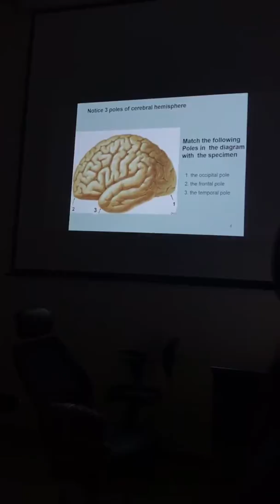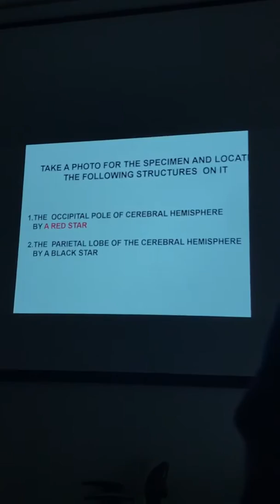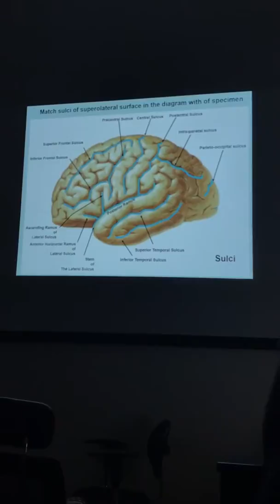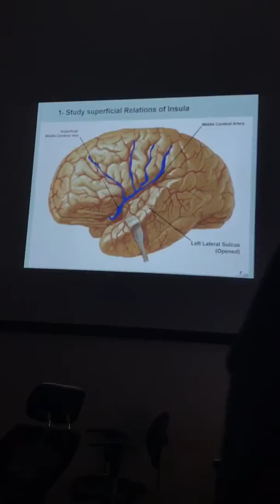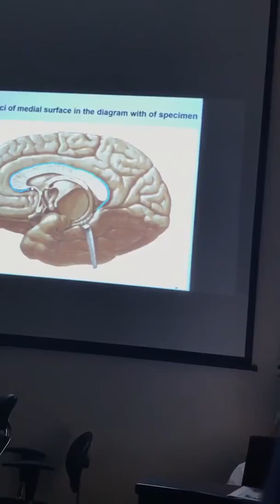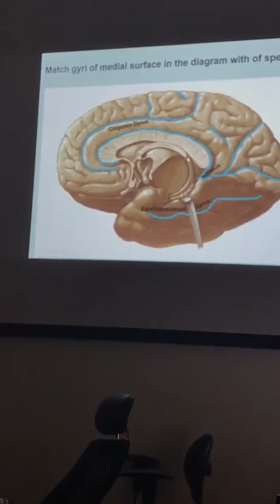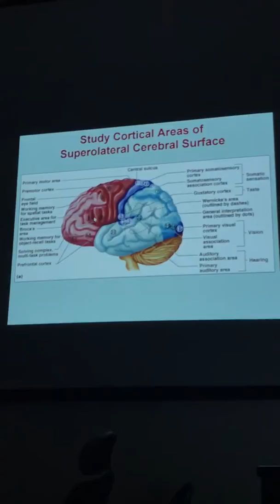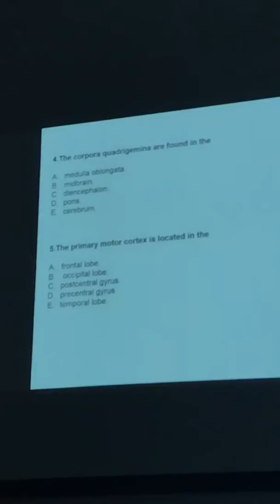مراجعة العملي Anatomy ( الجزء الأول)